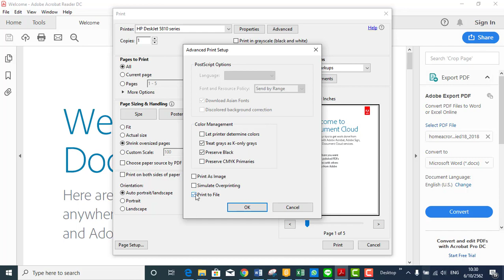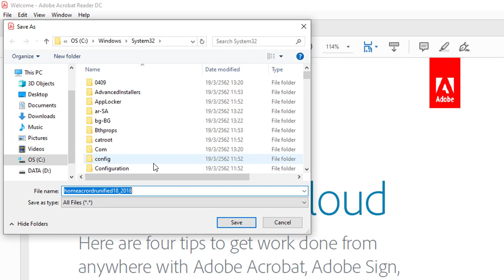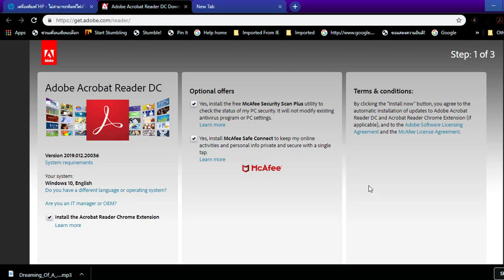ปัญหาปริ้นเอกสาร PDF ไม่ได้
วิธีในการแก้ปัญหาปริ้นเอกสาร PDF ด้วยปริ้นเตอร์แล้วปริ้นไม่ได้เฉพาะเอกสาร PDF เท่านั้น